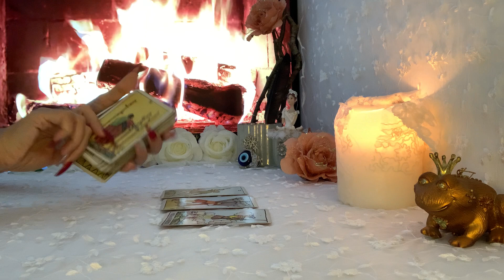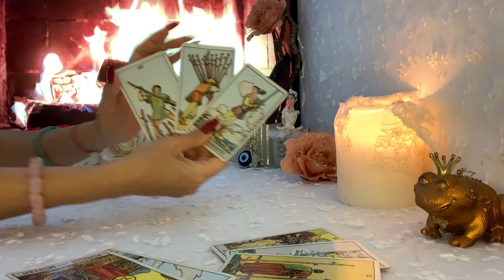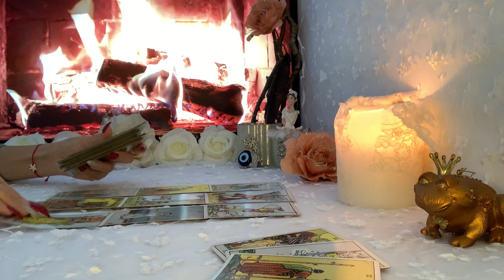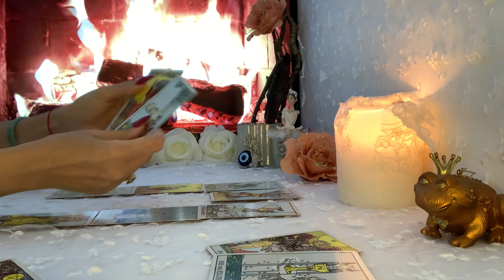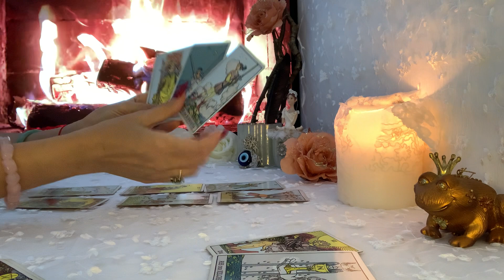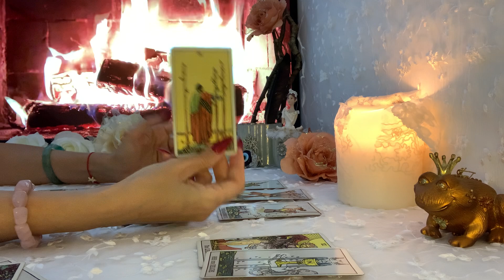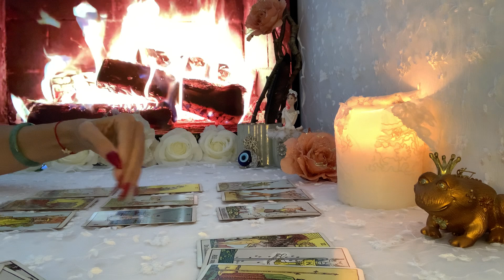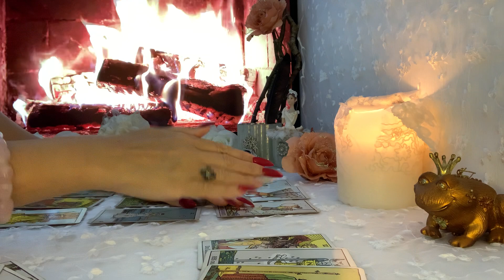Waage ♎️ Wochenende ❤️🍀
Information:
Ich mache aus gesundheitlichen Gründen keine persönliche Lesungen. Danke für dein Verständnis.

mit Liebe❤️
Fénix🙏